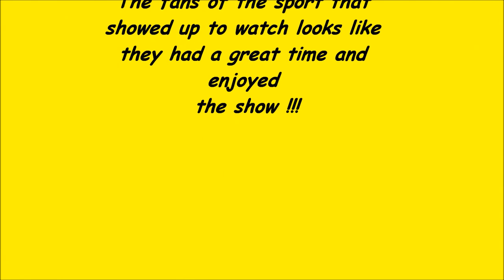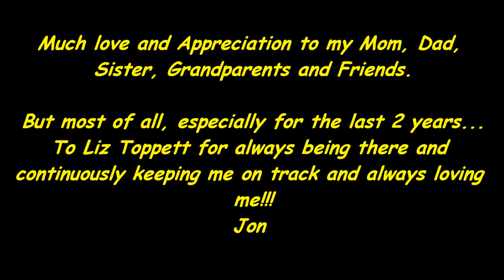Du Quoin State Fair Performance